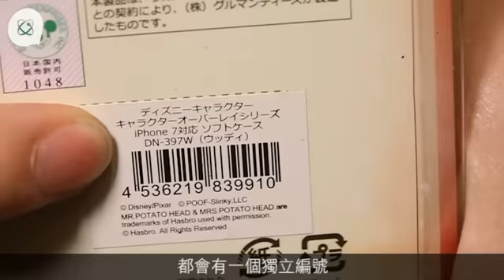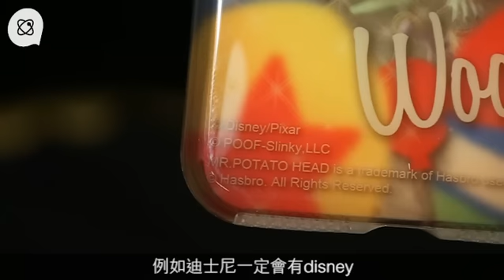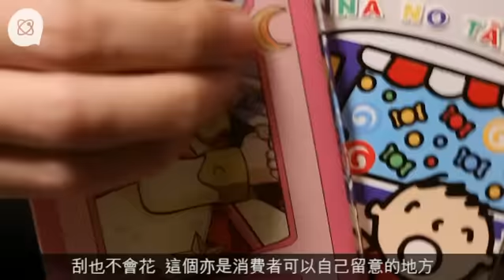動漫手機殼四招防偽 買着翻版喊都無謂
【科技籽：玩物達人】
不少人都會為手機配一個自己喜歡的手機殼，若是動漫迷更會揀以動漫角色為主題的殼，他們也當然喜歡用正版動漫產品，但原來這些機殼很多時都會被複製成翻版，正版與翻版的價錢可相差十倍，全部的外表差不多，到底如何分真偽呢？